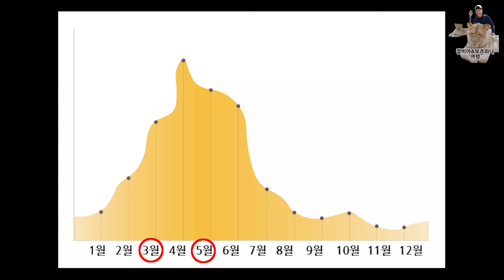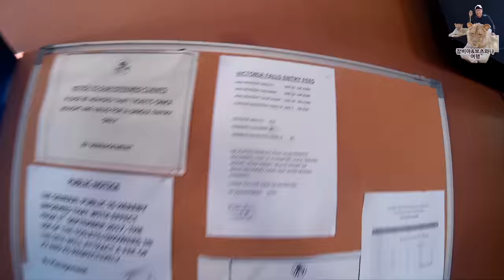아프리카 잠비아&보츠와나 여행_4부 세계 3대폭포 빅토리아 폭포 빅폴에서 물벼락을? [욜로튜브]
잠비아와 짐바브웨에 걸쳐 위치하는 세계 3대폭포 중 하나인 빅토리아 폭포
우기가 끝난 지금은 수위가 점점올라가 물보라가 장관을 이룹니다.
물이 떨어지는 폭포를 온몸으로 맞이하기 위해 맨몸으로 달려갑니다.
세계 3대폭포 빅토리아 폭포 어떤 모습일까요?